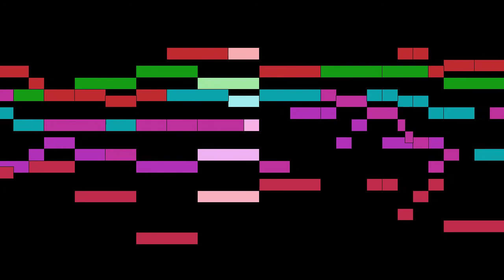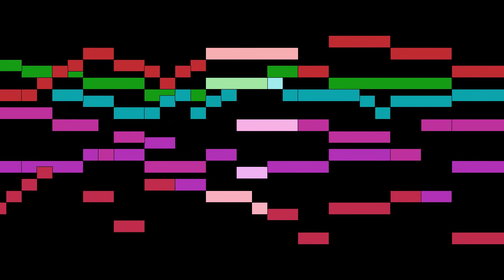Cardoso - Complete Introitus on Recorders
An animated score of "Complete Introitus on Recorders", from Missa pro Defunctis, by Cardoso.